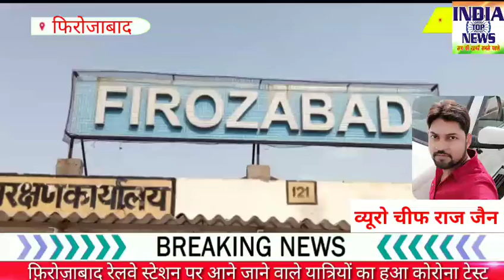फ़िरोज़ाबाद रेलवे स्टेशन पर आने जाने वाले यात्रियों का हुआ कोरोना टेस्ट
*फ़िरोज़ाबाद* कोरोना की दूसरी लहर के दौरान उत्तर प्रदेश जनपद फ़िरोज़ाबाद के रेलवे स्टेशन पर एक कैंप लगातार लगा हुआ है जिसमे आने जाने वाले प्रत्येक यात्रियों का कोरोना टेस्ट किया जा रहा है !! डॉ विवेक जैन ने कैंप के बारे में जानकारी देते हुए बताया की जबसे कोरोना की दूसरी लहर स्टार्ट हुई है तभी से कैंप लगा हुआ है और ट्रैन से आने जाने वाले हर यात्री की कोरोना जाँच करने के बाद ही भेजा जा रहा है !! इसी क्रम में आज के दिन रविवार को दूसरी शिफ्ट में लगभग 40 यात्रियो की कोरोना जांच की गई है तथा सभी यात्रियों का पूरा पता व फोन नंबर लिखा जा रहा है जिससे कोरोना पॉजिटिव आने पर उन्हें सुचना दे दी जाये और कोरोना वार्ड में एडमिट करा दिए जाये जिससे सुचारु रूप से उनका इलाज हो सके!

उक्त कैंप डॉ विवेक जैन के साथ आशीष कुमार (लैब टेक्निशियन), एवं भूपेंद्र कुमार (वार्ड बॉय) आदि लोगो के संरक्षण में चलाया जा रहा है !!!

   *खास रिपोर्ट -- राज जैन*
*व्यूरो चीफ - इंडिया टॉप न्यूज़ फ़िरोज़ाबाद*